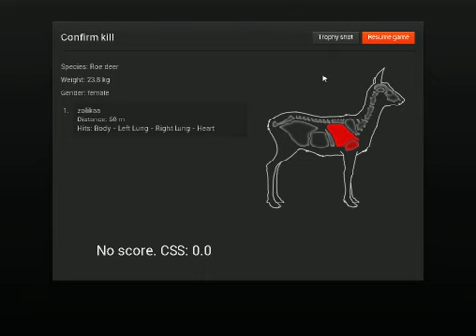theHunter - Epic scope bug